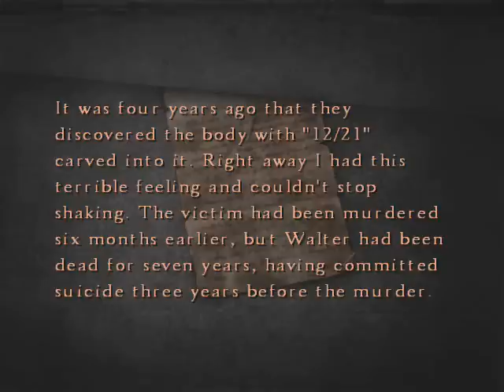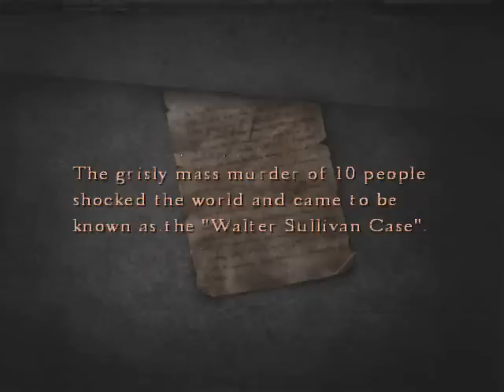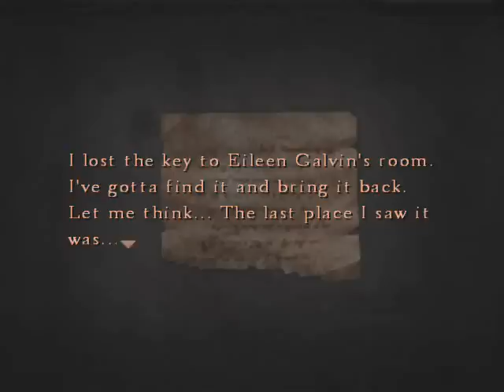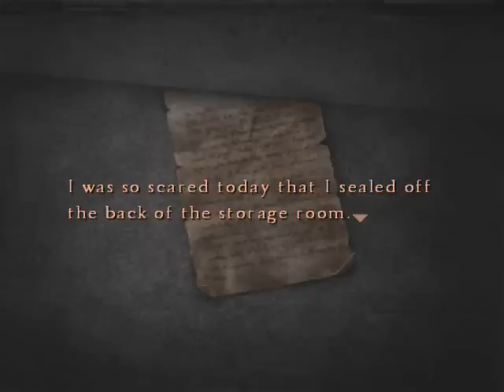Silent Hill 4: The Room Walkthrough Part 12 Next Victim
Welcome to the 12th part of my Silent Hill 4 Walkthrough.

Henry puts all the red notes in front of his room and returns to his room to read the notes. Henry also finds a key on the side of his bed and he listens to the tape he finds. Henry returns to the apartment world and uses the key to enter Eileens room. Henry is too late once again and finds Eileen very injured or dead.